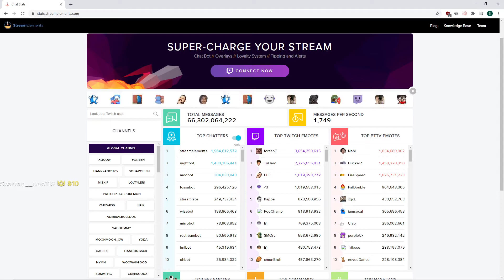forsen ROASTS his Fans 🤣